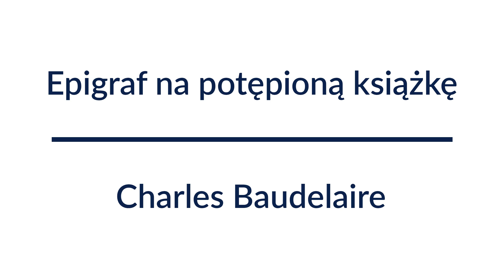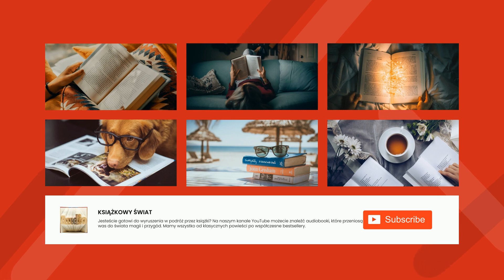Epigraf na potępioną książkę - Charles Baudelaire | Audiobook Całość!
Charles Baudelaire

Epigraf na potępioną książkę
tłum. Antoni Lange

Charles Baudelaire
Ur. 9 kwietnia 1821 r. w Paryżu
Zm. 31 sierpnia 1867 r. w Paryżu
Najważniejsze dzieła:
(zbiory wierszy) Kwiaty zła (1857), Sztuczne raje (1860), Paryski spleen (1864); (zbiory pism estetycznych) Salon 1845, Salon 1846, Malarz życia nowoczesnego (1863), Sztuka romantyczna (1868); Moje obnażone serce (1897)
Francuski poeta i krytyk sztuki, jedna z najbardziej wpływowych postaci literatury XIX w. Zaliczany do grona tzw. ,,poetów przeklętych". Ostatni romantyk (wyprowadził własne wnioski z wielowątkowego dorobku tej epoki), był jednocześnie zwolennikiem metody realistycznej w literaturze. Bliskie sobie tematy i idee odnajdowali w jego twórczości parnasiści („sztuka dla sztuki”, „piękno nie jest użyteczne”), wyznawcy dekadentyzmu (ból istnienia), symboliści, surrealiści czy przedstawiciele modernizmu katolickiego; w jego dorobku za równie istotne jak utwory własne uważa się przekłady wierszy Edgara Allana Poego.
W 1841odbył podróż morską odwiedzając wyspy Mauritius i Reunion oraz (być może) Indie, co jako doświadczenie egzotyki wpłynęło na jego wyobraźnię poetycką. Od 1842 r. przez dwadzieścia lat był związany z pół-Francuską, pół-Afrykanką urodzoną na Haiti Jeanne Duval, aktorką i tancerką, której poświęcił wiele ze swoich najsłynniejszych wierszy (m.in. Padlina, Do Kreolki, Sed non satiata, Zapach egzotyczny, Tańcząca żmija). Jej portret w półleżącej pozie stworzył w 1862 r. Manet. Pierwsze publikacje Baudelaire'a dotyczyły malarstwa (zbiory Salon 1845 i Salon 1846) i również później zajmował się on krytyką sztuk plastycznych (w 1855r. wydał kolejny tom szkiców), a jego artykuły poświęcone Delacroix, Ingresowi czy Manetowi (Malarz życia współczesnego) należą do kanonicznych tekstów teoretycznych o sztuce. Choć nie zajmował się muzyką, był pierwszym, który docenił dzieło Wagnera.
W 1848 r. Baudelaire włączył się aktywnie w rewolucję Wiosny Ludów – o epizodzie tym zadecydowały nie tyle poglądy polityczne, ile poryw ducha i osobista niechęć do ojczyma, Jacques'a Aupicka, generała armii francuskiej. Nie najlepiej czuł się w rzeczywistości ustanowionego po upadku rewolty burżuazyjno-konserwatywnego ładu II Cesarstwa; niemal jako osobistą tragedię przeżył zarządzoną przez Napoleona III przebudowę Paryża, w wyniku której wyburzono wiele ze starej, średniowiecznej zabudowy miasta. Z powodu wydanego w 1857 r. tomu poezji Kwiaty zła autor został oskarżony o obrazę moralności, skazany na grzywnę i zmuszony do usunięcia niektórych utworów (pełne wydanie ukazało się dopiero w 1913 r.).
Baudelaire obracał się w kręgu najwybitniejszych twórców epoki, takich jak Balzac, Nerval, Flaubert czy Gautier. Zostawił też wiele artykułów (pisanych często na zamówienie do gazet) o współczesnych mu twórcach literatury oraz żywych portretów kolegów po piórze w pamiętnikach Moje serce obnażone czy wydanych pośmiertnie Dziennikach poufnych. Przy tej okazji formułował swój własny system filozoficzno-estetyczny. Pierwsze, powierzchowne wrażenie każe uznać, że Baudelaire epatuje obrazami wszystkiego, co budzi obrzydzenie oraz śmiałą erotyką. Jednak nie zajmował się on obrazoburstwem dla niego samego, ale uznając, że „świat jest słownikiem hieroglifów”, uważał, że należy dostrzec i zinterpretować wszelkie przejawy rzeczywistości, co pozwoli dosięgnąć piękna będącego absolutem istniejącego poza światem; jego teoria estetyczna naznaczona była mistycyzmem w duchu Swedenborga i platońskim idealizmem. Pierwszy tom jego wierszy charakteryzuje klasyczna forma, w którą wlana została nie poruszana dotąd tematyka, natomiast Paryski spleen jako zbiór poematów prozą stanowi krok w kierunku poezji nowoczesnej.